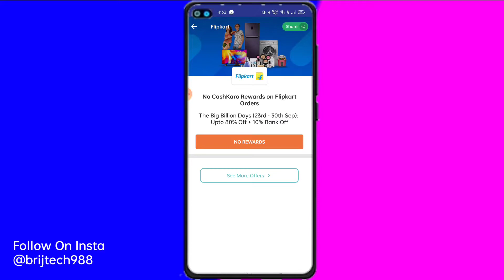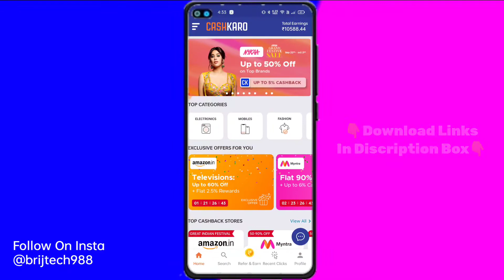flipkart not show on cashkaro app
About Video
Doston is video Maine bataya hai ki aapane aapko agar Flipkart show nahin ho raha hai cash crore Mein To isko solve kar sakte hain.

🔍 SEARCH TOPICS :-
Cashkaro में Flipkart Show नहीं हो रहा
brij teach
cashkaro se flipkart shopping kaise kare
cashkaro app
cashkaro per flipkart nahi aa raha hai
flipkart not showing in cashkaro
cashkaro se shopping kaise kare
cashkaro se flipkart par shopping kaise karen
cashkaro se flipkart shopping kaise kare 2022
cashkaro flipkart shopping
cashkaro flipkart shopping today